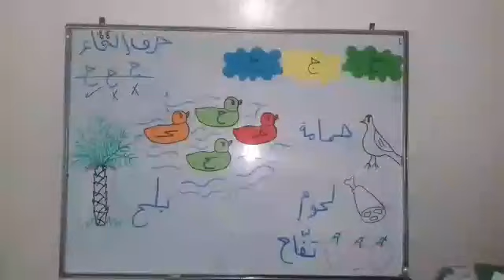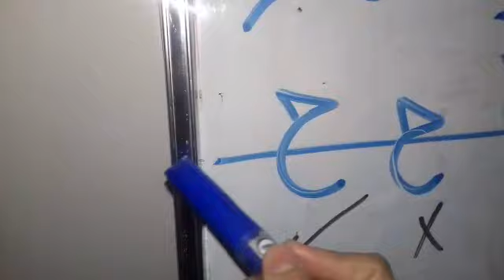مادة القراءة صف أول عنوان الدرس حرف الخاء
حرف الخاء